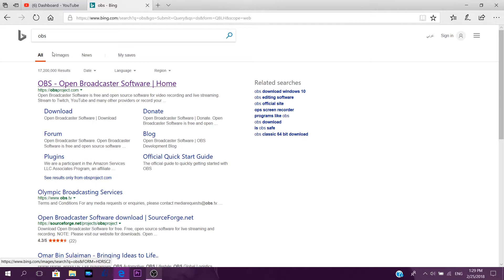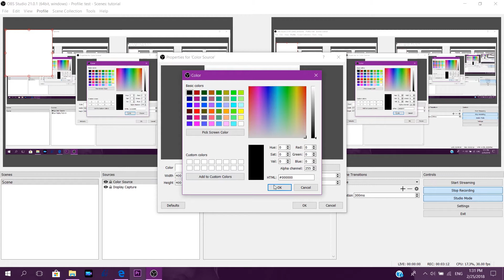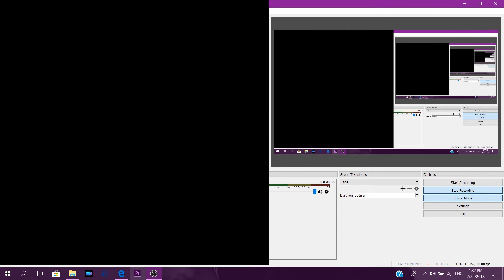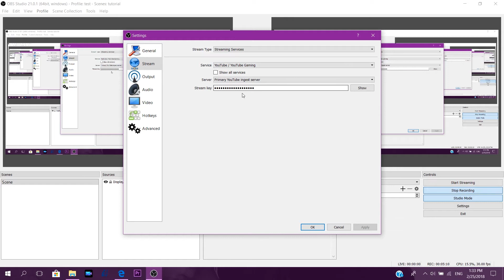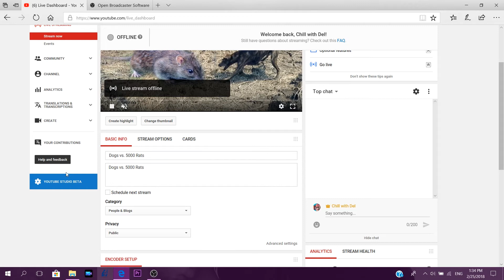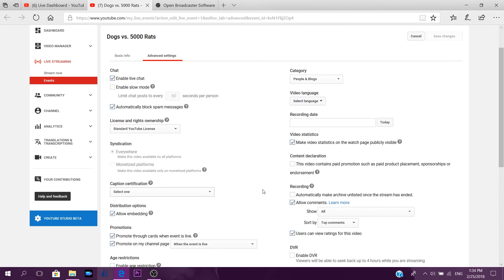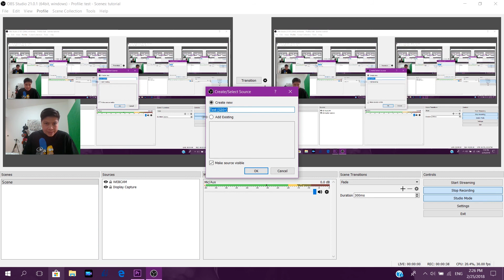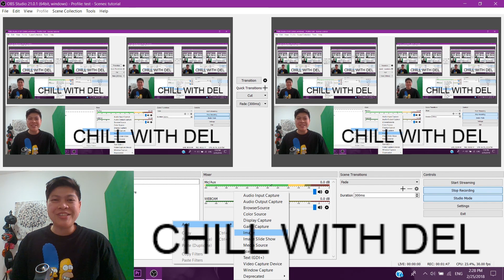HOW TO SET UP AND USE OBS FOR THE FIRST TIME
OBS VERSION 21.0.1

I USED ONLY LAPTOP WEBCAM IN CREATING THIS VIDEO.